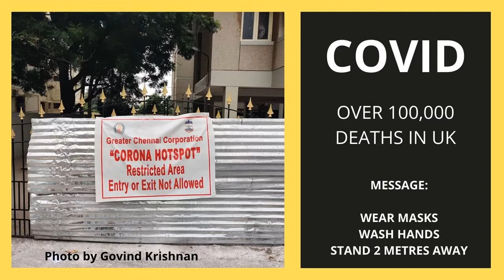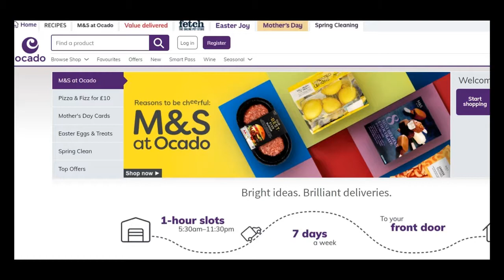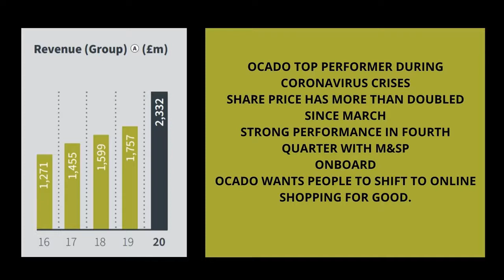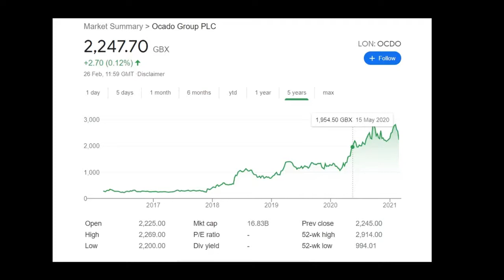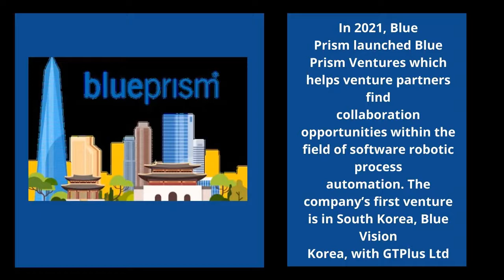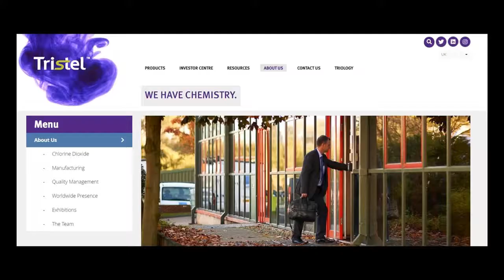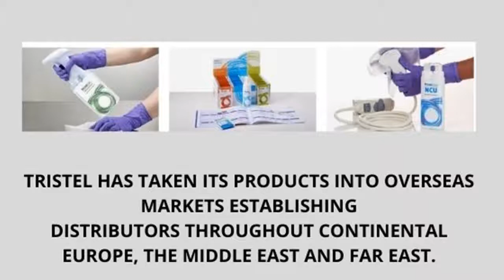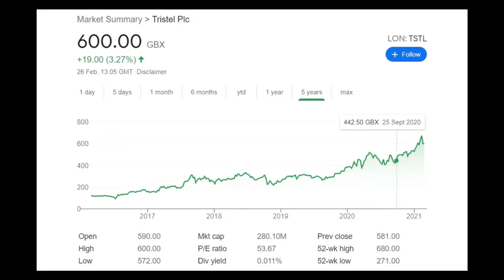UK STOCKS TO BUY POST LOCKDOWN IN THE UK ( BUY SHARES POST LOCKDOWN )UK STOCKS TO BUY NOW INVEST NOW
The three stocks I will be investigating today and sharing with you whether I think they are a good buy for 2021 are Ocado (an online food delivery & tech company), Blue Prism a company dealing in softwear and robotics and Tristel, a company involved in Healthcare Cleaning Services. All these companies are UK based and trade on the London Stock Exchange.

Please check out my Facebook, Twitter and Website @ Disruptive Wealth Creation & see Website.
I also have a link for Coinbase if you want to buy Crypto currency.
Disruptive Wealth Creation.com